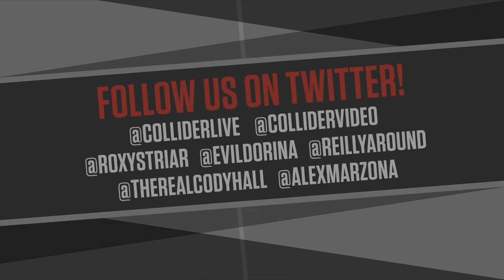The Rise of Skywalker 1st Reactions + Tarantino's Star Trek Movie is Dead? - Collider Live #284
Star Wars week is in full motion, as TheRiseOfSkywalker premiered last night and we’ll be checking out some of those first reactions! (Yes we are all surprised that Jar Jar returns, but what are people saying about the rest of the movie?) Otherwise, get ready for the usual crazy banter from hosts Roxy Striar, Dorina Arellano, Mark Reilly, John Rocha, Cody Hall, and Alex Marzoña today on Collider Live my duders!

For LA folks, get tickets to Yuletide Cinemaland - Christmas movies at Heritage Square Museum

00:00 Reilly texted Ken last night, Roxy loves Eminem and calls Reilly a bitch
09:30 stereotypes and don’t tweet stupid things please
29:30 we love Rocha
33:02 Star Wars: The Rise of Skywalker reactions
56:05 is Quentin Tarantino’s Star Trek dead?
1:03:38 plus ones and where we love to sit in theaters; Trader Joe’s and dealing with anxiety
1:21:00 David Ayer to direct a new Dirty Dozen movie and “manly” movies
1:33:07 Roxy has Cody’s number now and Rocha brought pretzels
1:35:20 calls - thank you for opening up about anxiety, who will say “I have a bad feeling about this?” first?; more manly movie discussion; best rappers in the game; are rap/dance battles silly?; non-Christmas movies you watch during the holidays

ColliderLive: You have no idea what might happen in this off the wall show that is a mix of nonsense, shaken with comedy, and served every Monday, Tuesday, Wednesday, Thursday and Friday live from Collider Studios.

Watch the latest short film from The Wangers/Amateur Hour Films, “Reel Talk with the Reel Robbie”